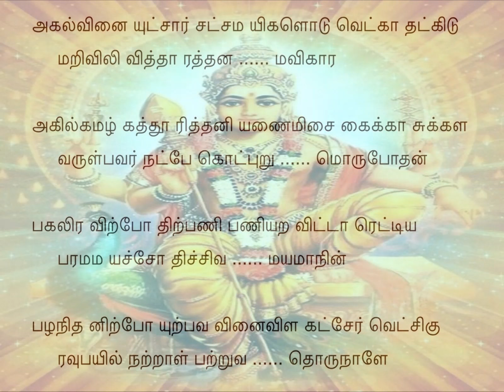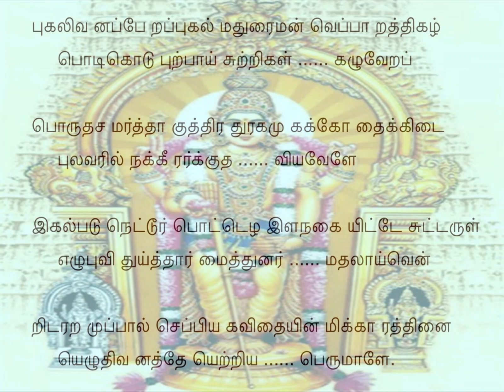Tiruppugazh 104 Agalvinal Valachi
pakal iravil pOthil paNi pa(N)Ni aRa vittAr ettiya parama mayac chOthic civa mayamA(y) nin pazhani thanil pOy: will I be able to go to Your great shrine in Pazhani, which is the Supreme form of Effulgence of SivA, attained by those devotees in Your service, day and night, and who have renounced all attachments;
uRpava vinai vi(L)La kaL sEr vetchi kuravu payil nalthAL patRuvathu oru nALE: will I be able one day to hold on to Your hallowed feet adorned with vetchi and kurA flowers dripping with honey?
pukali vanappu ERap pukal mathurai man veppu ARath thikazh podi ko(N)du pul pAy sutRikaL kazhu ERa: He brought a lot of name and fame to his birth place, SeegAzhi; he was able to lessen the fever of King KUn PANdiyan of Madhurai who fell at his feet; with the bright holy ash, he was able send the ChamaNas, clad in mats of dry grass, to the gallows;
porutha samarththA kuththira thuraka mukak kOthaikku idai pulavaril nakkeerarkku uthaviya vELE: You were able to debate and win over them, Oh Smart One (who came as ThirugnAna Sambandhar)! When many poets were caught by a treacherous she-devil with the face of a horse, You came, Oh Lord, to the aid of Nakkeerar, one of those poets (imprisoned by the devil).
ikal padu nettu Ur pottu ezha iLa nakai ittE suttu aruL ezhu puvi thuyththAr maiththunar mathalAy: The hostile and huge places called Thiripuram were burnt down to ashes by His gracious smile alone; He is the brother-in-law of Lord VishNu who had devoured the seven worlds; and You are that Lord SivA's child, Oh Lord!
venRu idar aRa muppAl seppiya kavithaiyin mikka Araththinai: To derive benefit successfully after removing all sufferings, ThEvAram is a far superior text when compared to ThirukkuraL (that expounds the three basic traits of life, namely, righteousness, material wealth and love);
ezhuthi vanaththE etRiya perumALE.: You wrote that ThEvAram (coming as ThirugnAna Sambandhar) on a dry palm-leaf and let it proceed upstream in River Vaigai, Oh Great One!